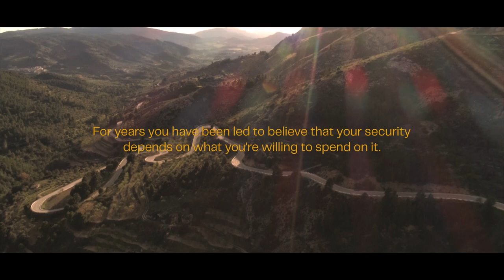Novo Capacete MT Thunder 4 SV - Grid Motors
MT Thunder 4 SV. O capacete mais acessível do mercado, com a mais alta homologação de segurança.

O MT Thunder 4 SV representa todo o empenho e evolução tecnológica dos capacetes MT. A chegada da nova certificação ECE 22.06 mostra o alto nível da nossa equipe de engenharia que, graças a todo o trabalho dos últimos anos, fez da MT Helmets uma especialista no quesito segurança.

A MT Thunder 4 SV envia uma mensagem muito clara à indústria: agora a segurança numa moto está ao alcance de todos.

Capacete, Jaquetas e Peças para Moto. Acesse

Central de Atendimento Grid Motors: 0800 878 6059. (Itu/SP)